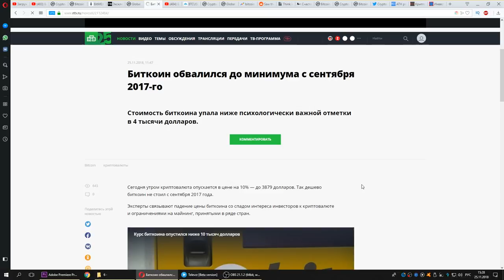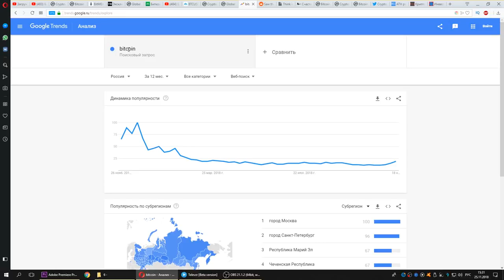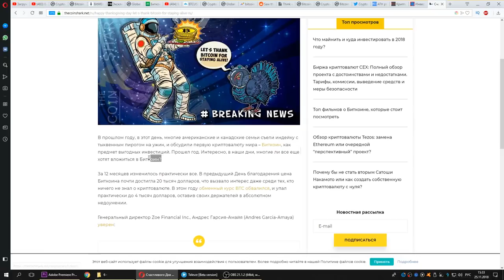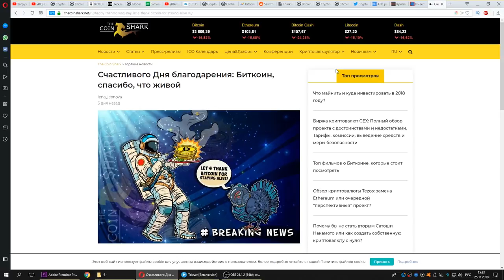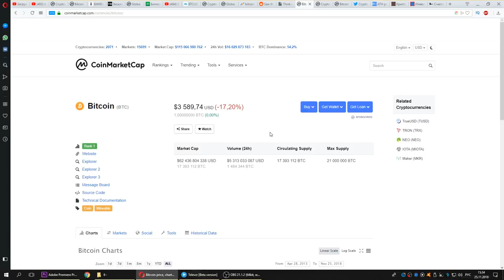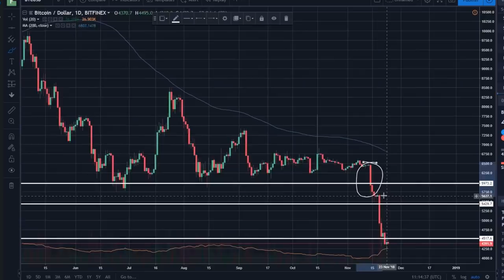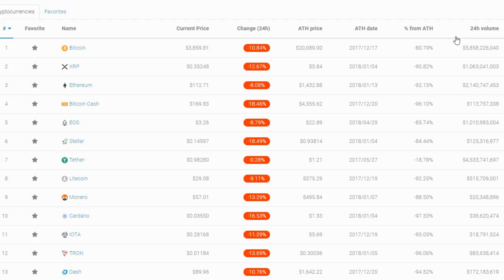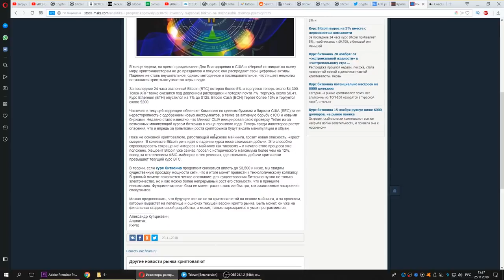ВАЖНОе Сообщение Для БИТКОИН Холдеров! Смотреть Всем Инвесторам КРИПТОВАЛЮТЫ!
Если вы держите Биткоин (hodl холдер криптовалюты) то СМОТРЕТЬ ОБЯЗАТЕЛЬНо! Важное сообщение всем криптовалютным энтузиастам!